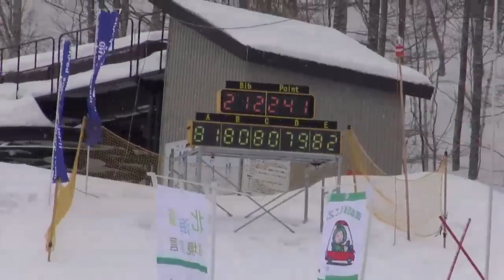今野碧〜第10回全日本スノーボード技術選手権大会〜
第10回全日本スノーボード技術選手権大会で女子フリースタイル出場した今野碧選手ののムービーです！